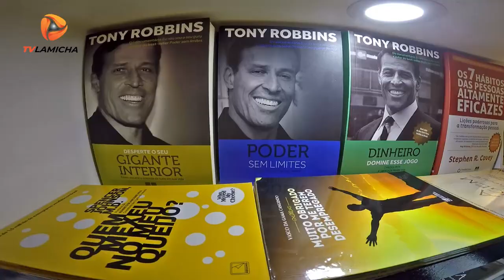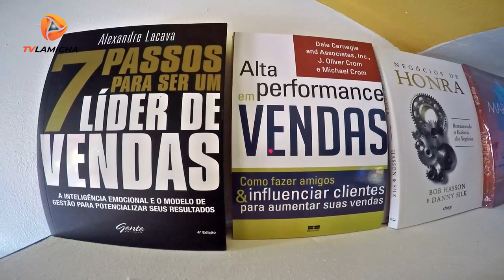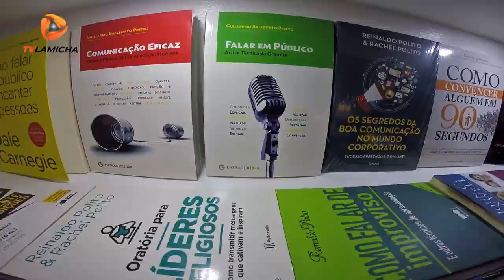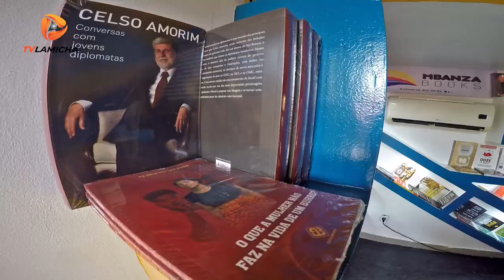Livraria debaixo das escadas - 2023